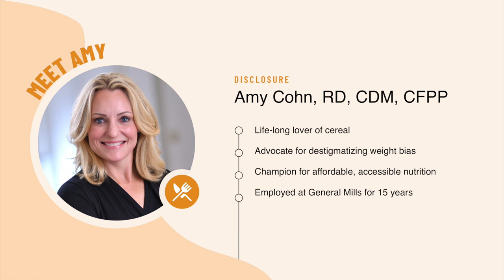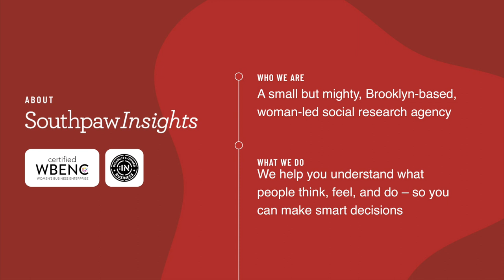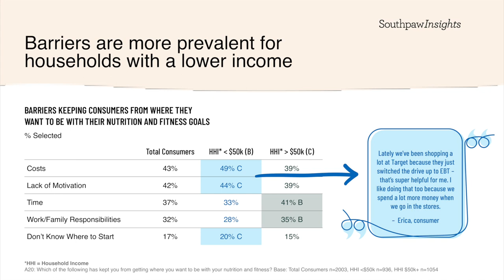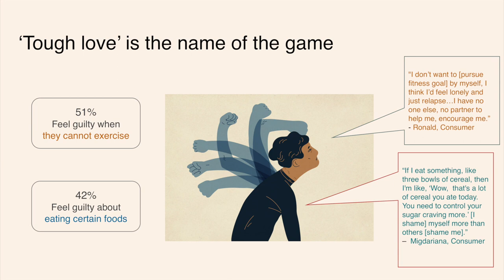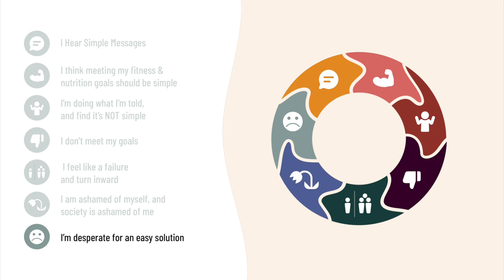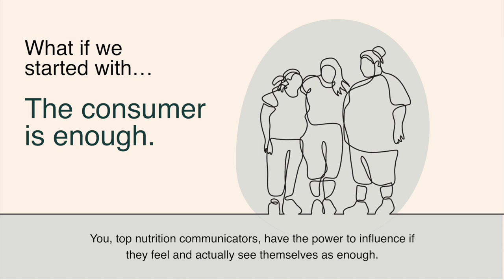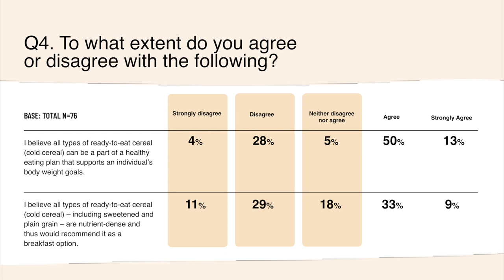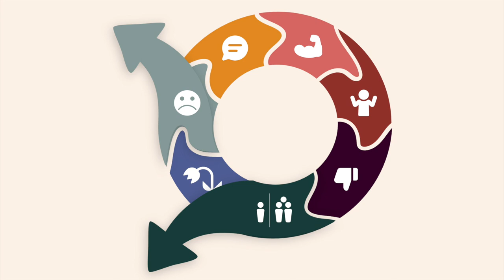Empowerment or Shame? How Are Biases Shaping the Way RDNs Communicate About Nutrition?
More than buzz words, food and fitness shaming are realities fueled by many facets of our society, including traditional and social media, self-proclaimed experts and influencers, family and friends, as well as explicit and implicit biases. But disarming the confusion and shame consumers feel about nutrition and fitness can happen when new insights are shared that help clarify the attitudinal differences between consumers’ perceptions of food and fitness choices, versus the views of RDNs and fitness professionals. But what role do RDNs play in shaming?

Jessica Broome, PhD, Amy Cohn, RD, CDM, CFPP, and JC Lippold, MA, deliver a keynote session that showcases new survey research that delves into the realities of food and fitness shaming through the lens of consumers, RDNs, and certified fitness professionals. The session reveals the complexities of shaming and will tell a story that increases awareness of consumers’ potential cycle of food and fitness shame and offer solutions for professionals to effectively help derail this cycle.

This trio of experts provide the backbone that help attendees start to build open conversations on the topic and craft messages that resonate with all consumers. Learn to elevate the importance of accessible nutrition and fitness, shining a light on the affordable and good nutrition found in packaged products in all areas of the grocery store, including the center of the store. Participants will understand and feel empowered to emphasize the value of all movement, especially movement outside the gym or fitness studio. Leave this keynote session with a new understanding that will derail the walk of food and body shaming and give consumers the permission to shop the center aisles of their favorite supermarkets and proudly move their bodies in ways that feel good.

CHANGE TO HIGH QUALITY FOR BEST VIEWING EXPERIENCE